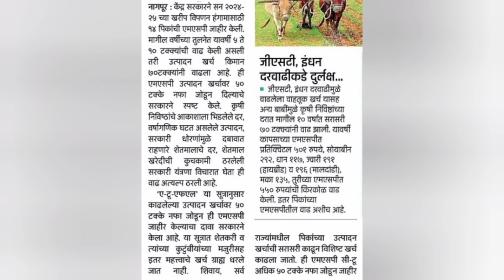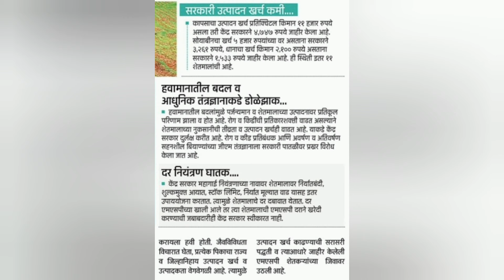कापसाच्या हमीभावात ₹500 वाढ होऊन सुद्धा कापूस शेतकरी तीव्र नाराज कापसाला भाव ₹10000 करा ही मागणी